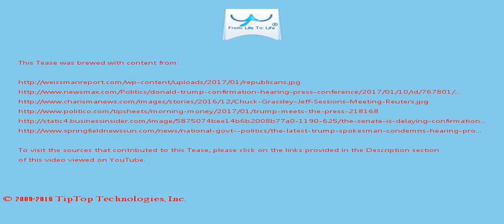A Tease: trump inauguration donald trump confirmation hearing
Democratic Sen. Claire McCaskill of Missouri said she was comforted and confident he will be a moderating influence on President-elect Trump .

But the question of how his business holdings around the globe can be squared with his wider obligations as President without raising questions of conflicts-of-interest threatens to cast a shadow over the Trump  presidency.

This Tease is included in the playlist which you may wish to view next.

There may be some fresher/older Tease for this topic and also some related topics. You can look for them by searching for "A Tease: trump inauguration donald trump confirmation hearing" on YouTube or by clicking this

To drink the full T for which this Tease serves like a preview, visit T and search for "trump inauguration donald trump confirmation hearing".